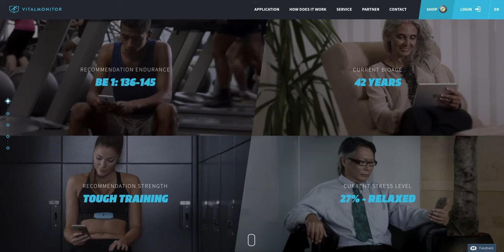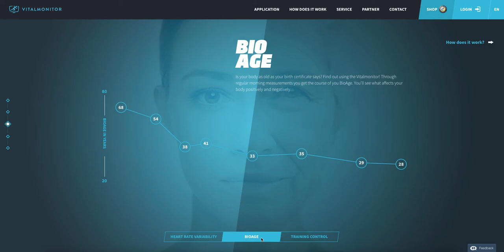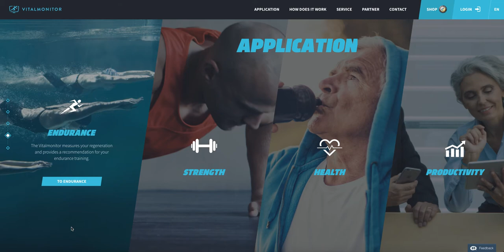Vitalmonitor Introduction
Get a short overview about our new website